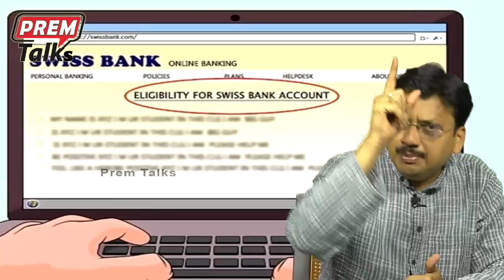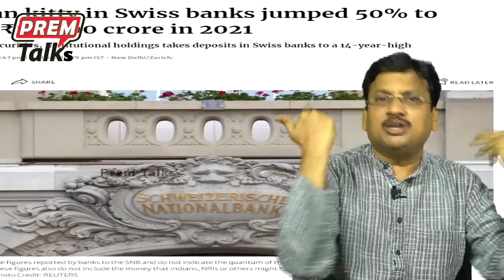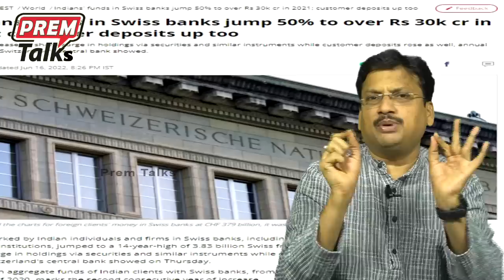ఈ డబ్బు ఎలా వెనుకకు వస్తుంది! How to bring back this money!